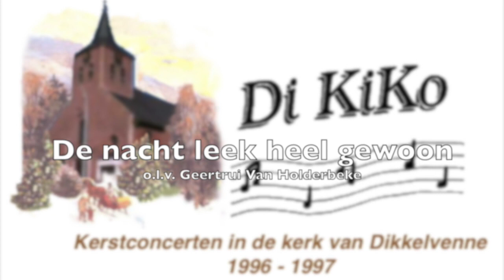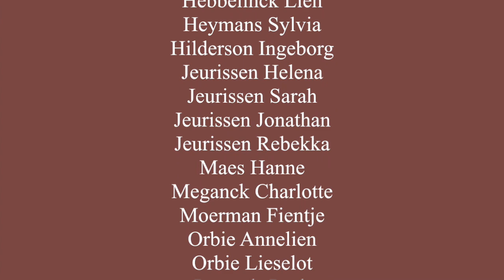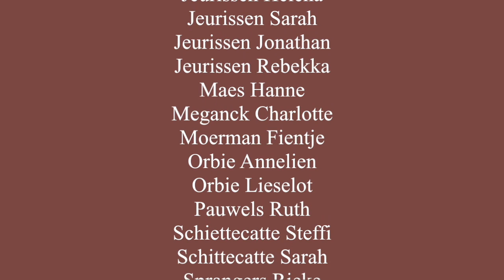De nacht leek heel gewoon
Kerstlied voor Kerstmis
Tekst : Thera Coppens
Muziek : Hans Peters Jr.
Muzikale begeleiding : Hilde De Lange (dwarsfluit), Wim Van Holderbeke (gitaar), Elise Medinilla (slagwerk)
Solisten : Hye-Sook Vijls, Fedra Van De Keere, Heidi Baes, Annelien Orbie

Kerstconcerten in december 1996 en 1997 in de Sint-Petruskerk te Gavere (Dikkelvenne)
o.l.v. Geertrui Van Holderbeke

Bij het begin van het schooljaar werd, in samenwerking met de Vrije Basisschool Dikkelvenne in 1995, een kinderkoor opgestart. Dit Dikkelvens kinderkoor kreeg de welluidende naam “Di KiKo”.

Life opname door Bruno Jeurissen
- in 1996 met een ONKYO TA-2070 cassetterecorder en gedigitaliseerd met een CDR PHILIPS570 CD-recorder.
- in 1997 met een SONY minidisc MDS-JE510

TEKST
Refrein:
De nacht leek heel gewoon. Een nacht als duizend andere. Toch zou er onverwacht
een heleboel veranderen.

Herderinnetje:
“En ik hoorde een mooie engelenstem en die zong van een kind in Bethlehem.” Van je gloria, gloria, in excelsis Deo.

Herdershond:
“Ik was altijd een ruwe herdershond, totdat ik deze nacht voor ’t kindje stond.” Van je gloria, gloria, in excelsis Deo.

Herdersjongen:
“En ik nam er mijn houten herdersfluit en ik blies er de mooiste liedjes uit.” Van je gloria, gloria, in excelsis Deo.

Schaap:
“En de hemel die gaf er zoveel licht,
dus toen kneep ik mijn schapenogen dicht.” Van je gloria, gloria, in excelsis Deo.

Koningen:
“En de ster straalde helder in de nacht
en die heeft ons van verre hier gebracht.” Van je gloria, gloria, in excelsis Deo.